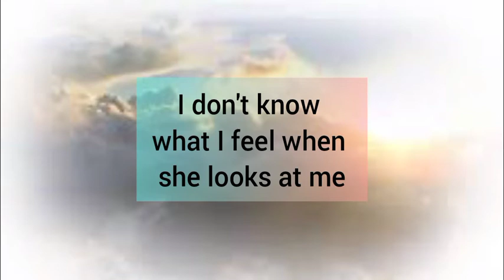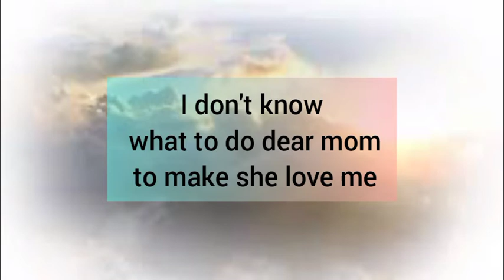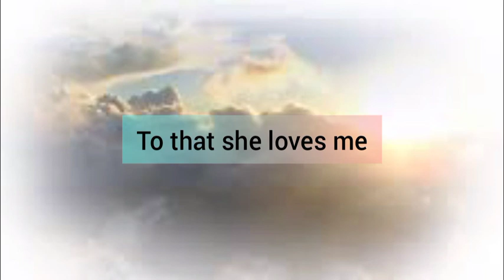la panchita - Lucha Reyes subtitulado de español a inglés spanish to English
spa/ing
español a inglés